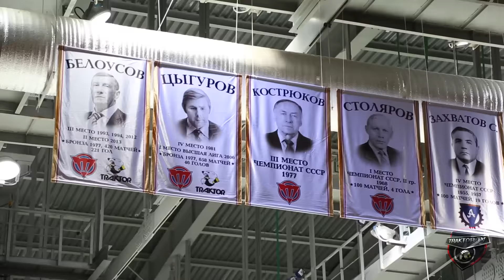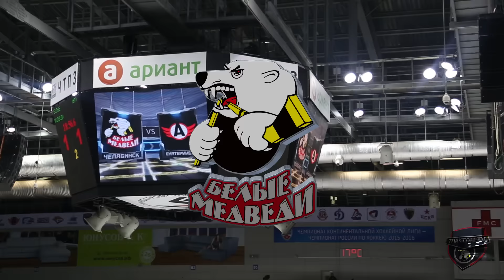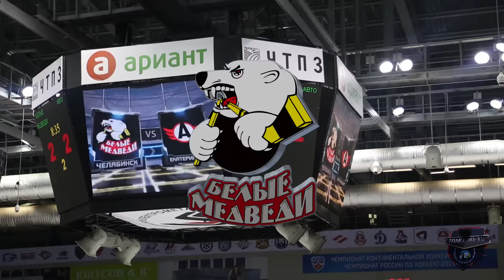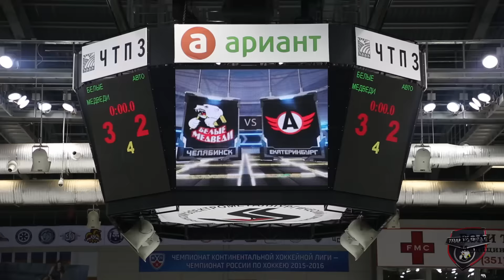Белые Медведи vs Авто - 3:2Б. 1 Декабря 2015